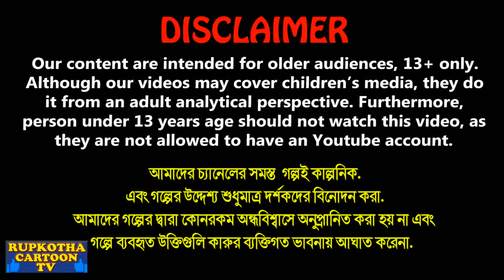বউএর বড় ফুচকা Bouer Boro Fuchka | Bangla Cartoon | Chinese Bou | Rupkotha Cartoon TV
বউএর বড় ফুচকা Bouer Boro Fuchka | Bangla Cartoon | Cartoon | Chinese Bou | Tin Sorkari Chakri Kora Bou | Rupkotha Cartoon TV

✿ Story: বউএর বড় ফুচকা - Bouer Boro Fuchka